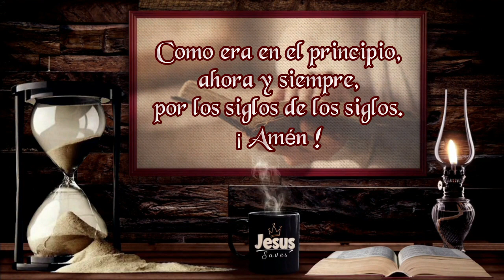😇 SANTO ROSARIO 🕊🙏/ Hoy Lunes 05-06-2023 / Misterios Gozosos / Padre Francisco Perdomo